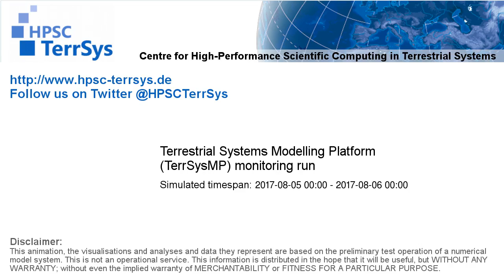TerrSysMP monitoring run 2017-08-05 - recharge - NRW (24h)